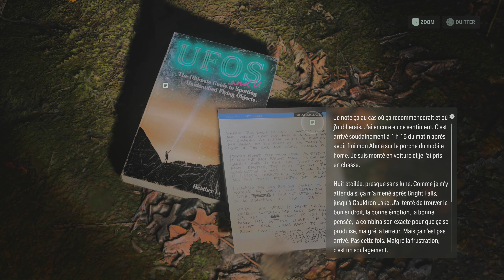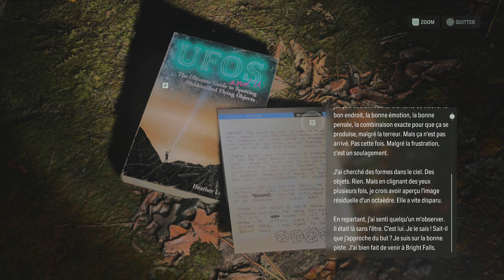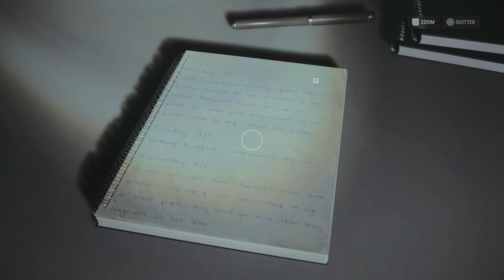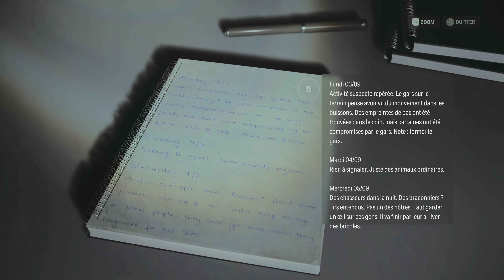LA TRAQUE - Alan Wake 2 [PARTIE 04]